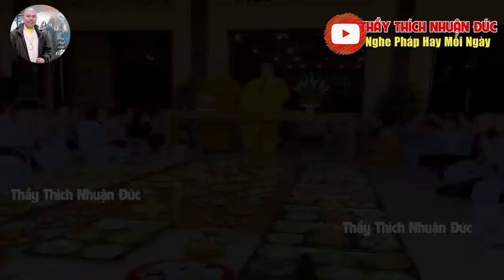CÓ NÊN SỬA SANG SẮC ĐẸP KHÔNG VÀ HẬU QUẢ SẼ RA SAO KHI CHƯA NGHE NHỮNG LỜI NÀY